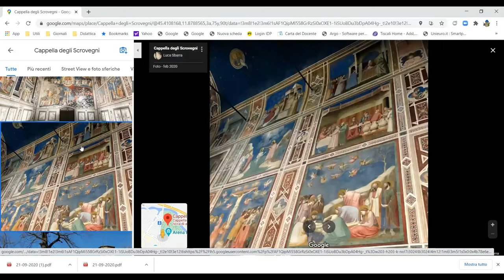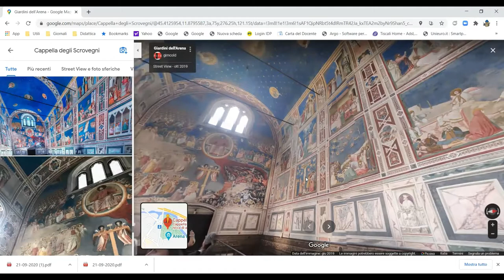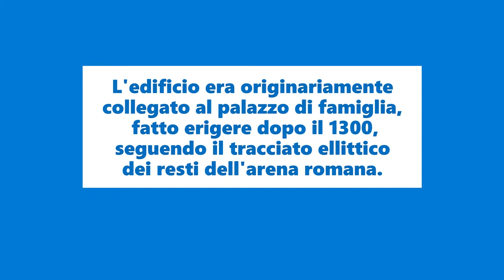Cos'è la Cappella degli Scrovegni